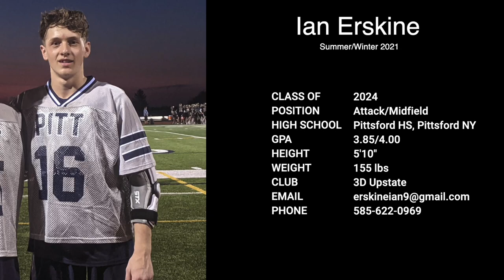ian erskine lacrosse highlights 2021 nlv Original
2021 Lacrosse Highlight Reel